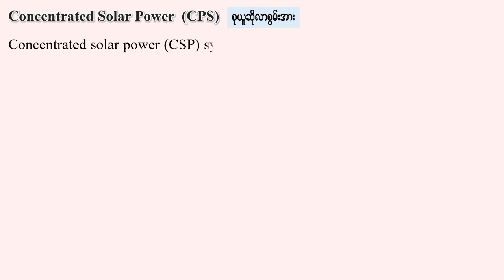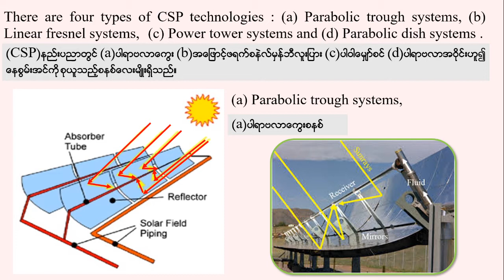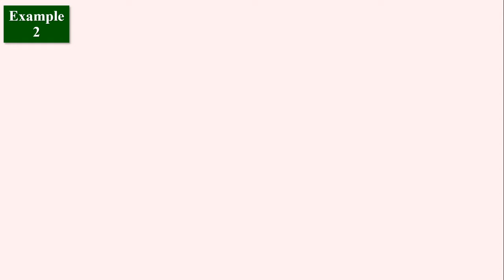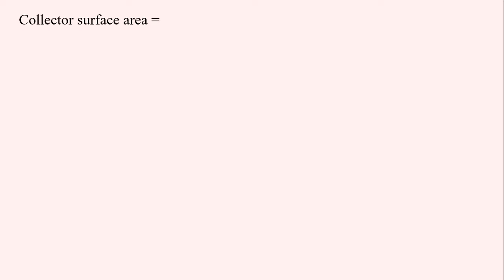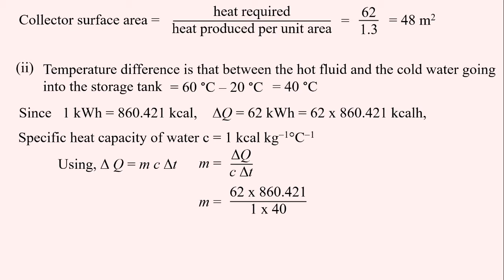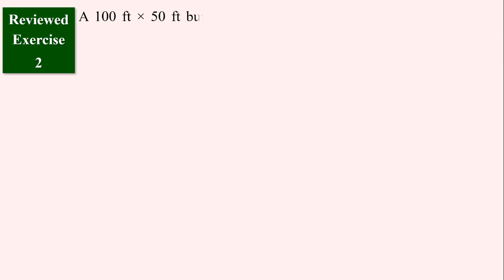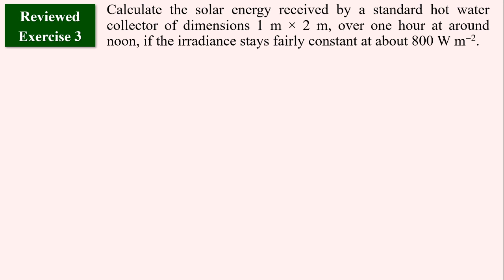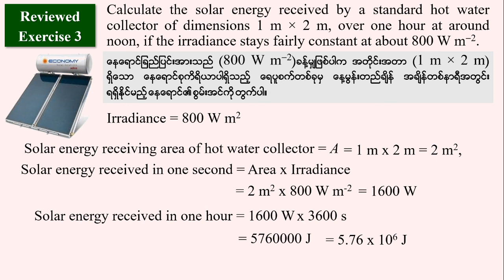Grade 12 Physics Chapter 4 Lesson 4